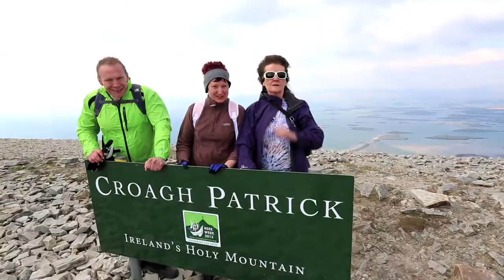CROAGH PATRICK.... THERE WILL BE DAYS LIKE THIS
THE COALISLAND GANG ALONG WITH A FEW NEWRY DIEHARDS MADE THE WONDERFUL JOURNEY UP CROAGH PATRICK  - SAINT PATRICKS MOUNTAIN . IT IS A MUST DO ON ANYONES BUCKET LIST , AMAZING EXPERIENCE .